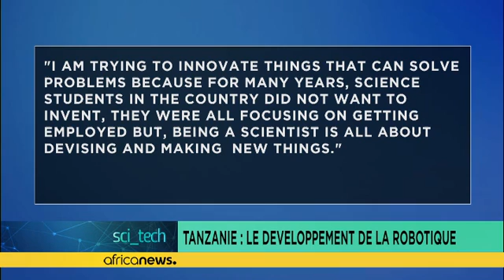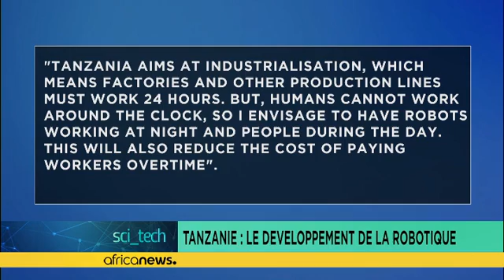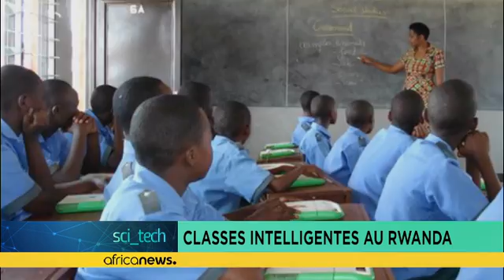Robot development in Africa taking shape [Hi-Tech]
High school students in Tanzania are learning to build robots with the help of a Korean organisation called E3-Empower Africa.

Gracious Ephraim, a student of Ilboru High School in the northern Tanzanian city of Arusha has built a solar-powered robot that can walk, turn its head, speak and perform other functions triggered by a remote control.

Rwanda is also expecting its first set of smart classrooms by the end of this year to empower students with digital tools, practices, and technologies.